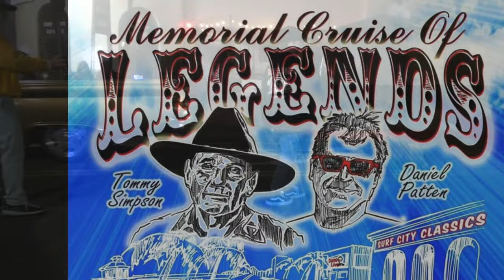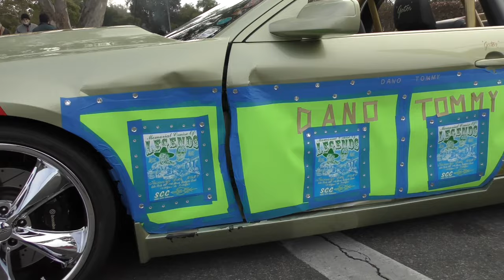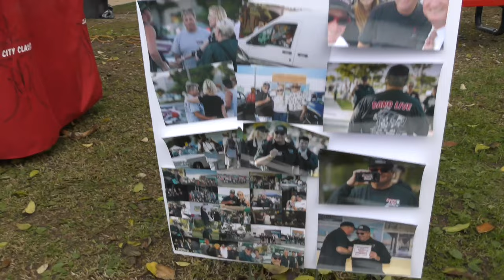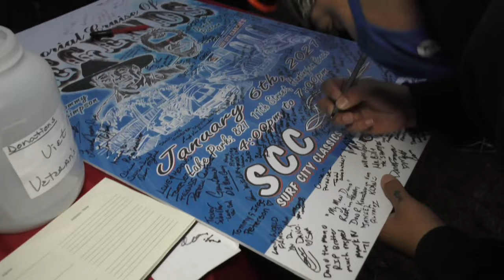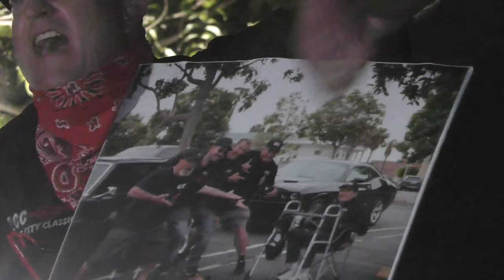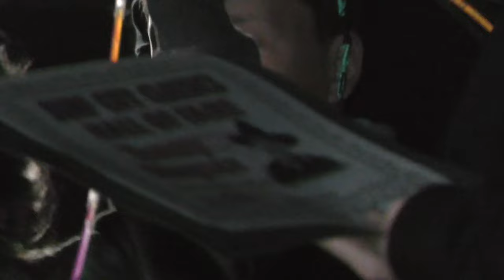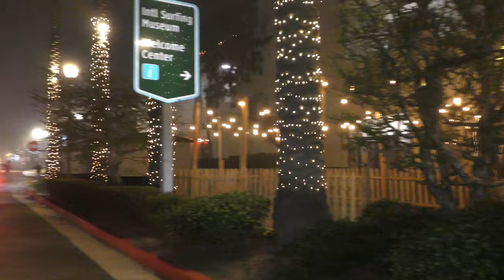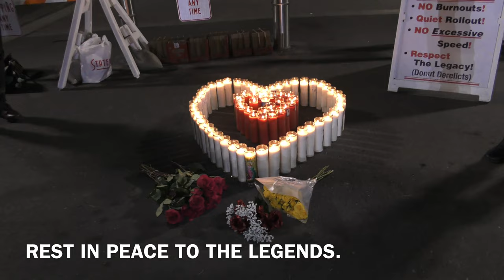Memorial Cruise of Legends: Daniel “DanoLive” Patten & Tommy Simpson (4K) 1/6/21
Shout out to @DIAVLO 666 diavlo666 Check out his channel. He’s the one that maintains Dano’s memorial in Carson.
Shout out to Big Perm from Surf City Classics.
Shout out to Ralph Palomares.
Shout out to Vic and his bad ass Grand National.

This was a a great event in Huntington Beach, CA. Surf City Classics and others involved did such an excellent job. This was something to remember for the rest of my life. If you didn’t make it, grab a couple of cold ones and sit back. This thing is about 1 1/2 hours long.